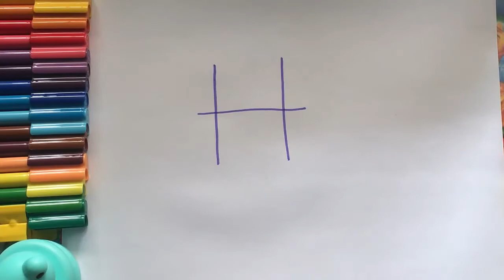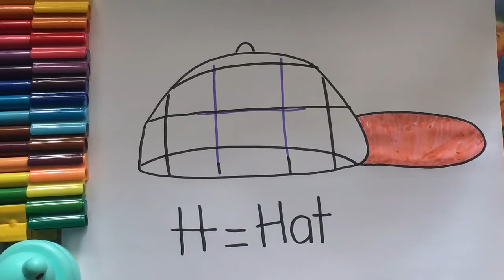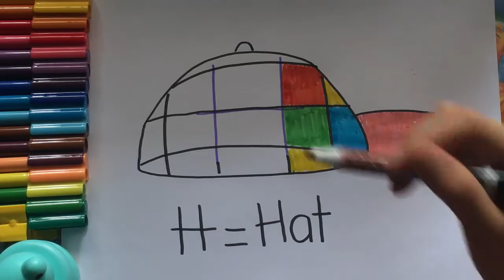Learn Alphabets with Cute Pictures for kids easily: H-Hat (The farmer in the dell; Yankee doodle).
A hat is a head covering which is worn for various reasons, including protection against weather conditions, ceremonial reasons such as university graduation, religious reasons, safety, or as a fashion accessory. In the past, hats were an indicator of social status. In the military, hats may denote nationality, branch of service, rank or regiment. Police typically wear distinctive hats such as peaked caps or brimmed hats, such as those worn by the Royal Canadian Mounted Police.

Songs in video: The farmer in the dell; Yankee doodle.